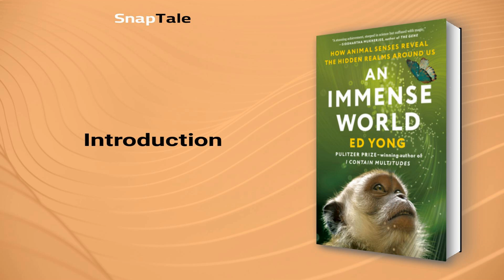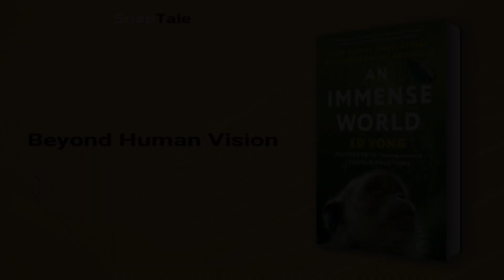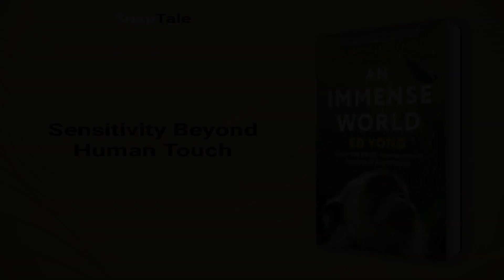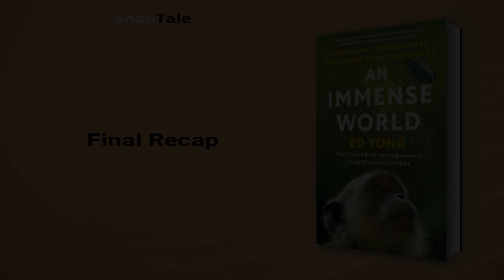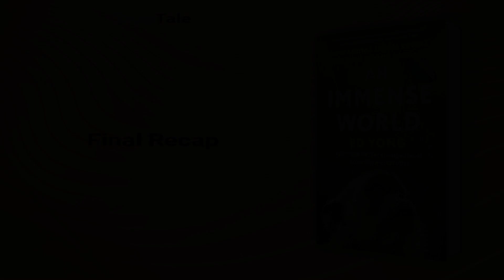An Immense World by Ed Yong: 13 Minute Summary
*BOOK SUMMARY*

TITLE - An Immense World: How Animal Senses Reveal the Hidden Realms Around Us

AUTHOR - Ed Yong

DESCRIPTION:
📖 Discover a hidden universe of animal senses in this captivating 40-word book summary. Dive into a world where beetles are drawn to fires, crocodiles have sensitive faces, and plants sing secret songs, as you explore reality through the eyes of Earth's diverse inhabitants.

TIMESTAMPS:
⌚ 00:00 Introduction
⌚ 01:04 Beyond Human Vision
⌚ 04:23 The Power of Ants' Smell
⌚ 06:35 Sensitivity Beyond Human Touch
⌚ 09:21 Nature's Invisible Forces
⌚ 12:30 Final Recap